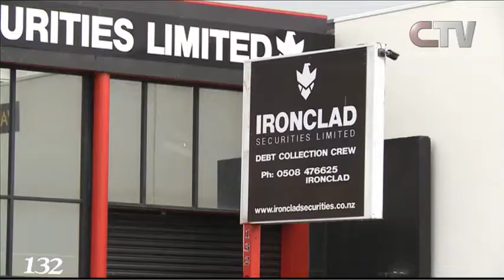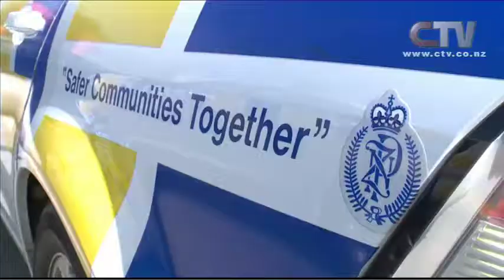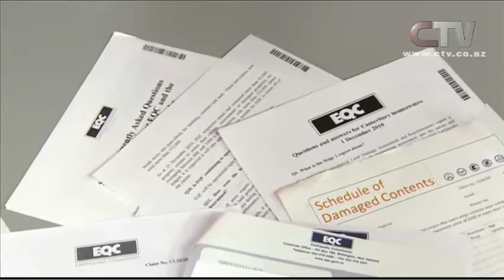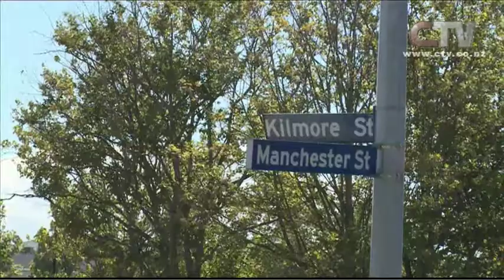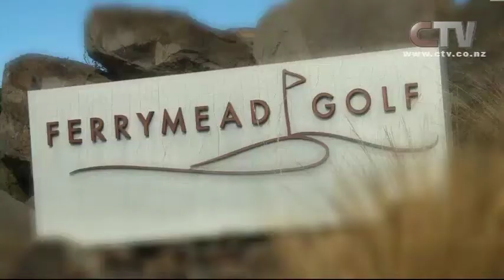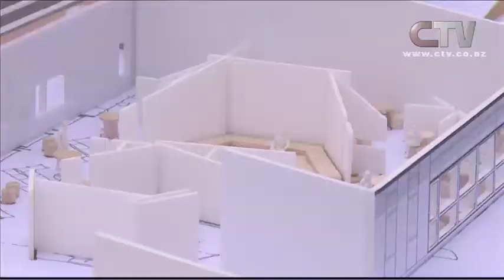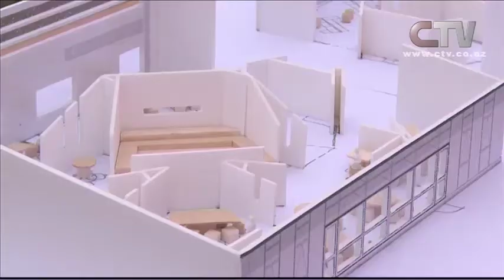CTV News - 10th April 2015